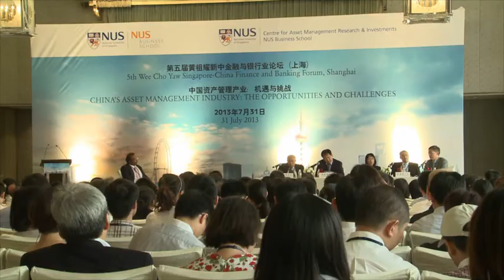China's asset management industry: Opportunities and challenges - 中国的资产管理产业：机遇与挑战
NUS Business School brings together an expert panel in Shanghai for the fifth Wee Cho Yaw Singapore-China Finance and Banking Forum.